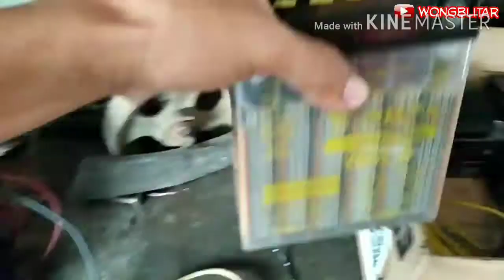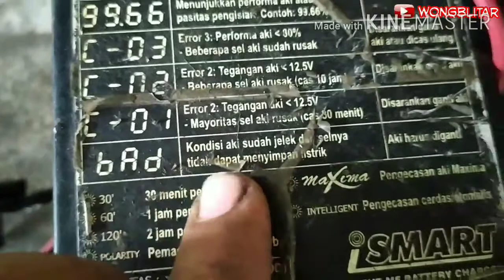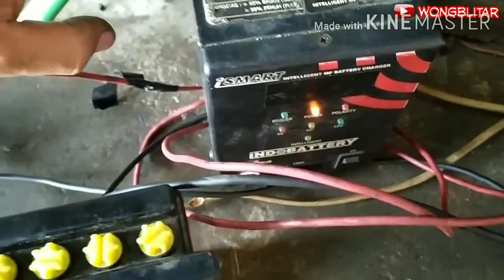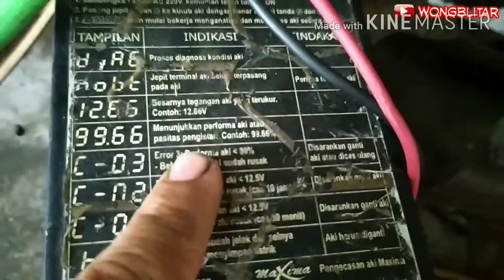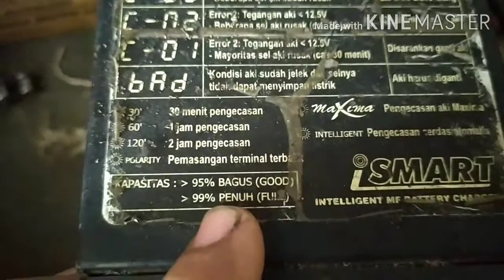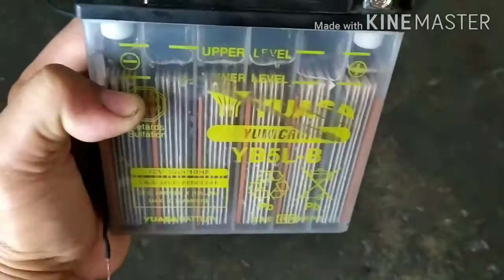cara memperbaiki aki basah dan testing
catatan: kondisi fisik masih bagus
umur aki belum ada setahun
rusak soak mati total karena salah pemakaian